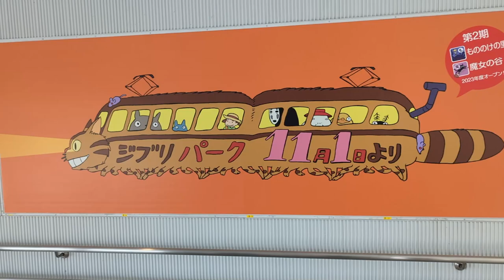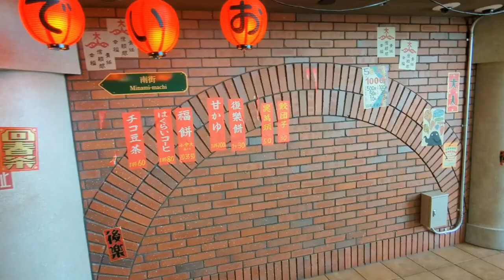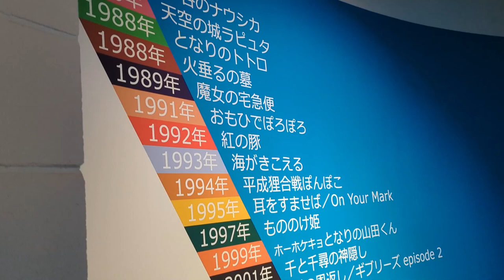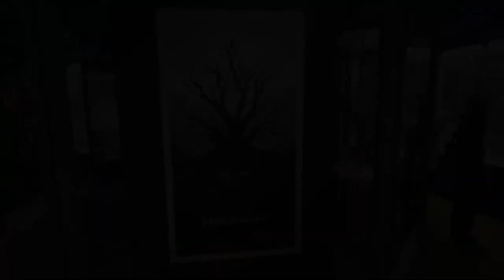【ジブリパーク】Ghibli Park in Aichi, JAPAN Walkthrough April 2023 / ジブリパーク ジブリの大倉庫と青春の丘のお散歩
Ghibli Park in Aichi, JAPAN Walkthrough April 2023
Our first visit to Ghibli Park  in Aichi!
Take a tour of the Grand Ghibli Warehouse and Hill of Youth.

2023年4月、お天気の良い日にジブリパークに行ってきました。
運よく「青春の丘」11時入場＆「ジブリの大倉庫」セット券を購入できました。
開園当時の行列はほとんど無く快適に回って楽しむことができました。